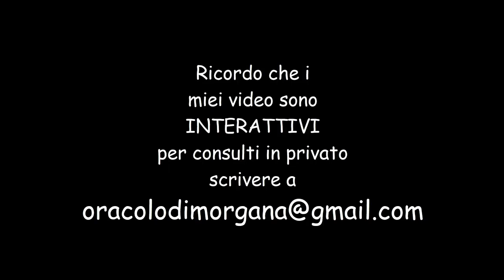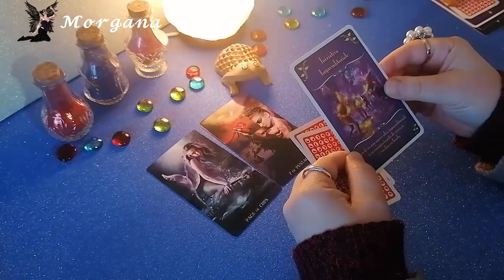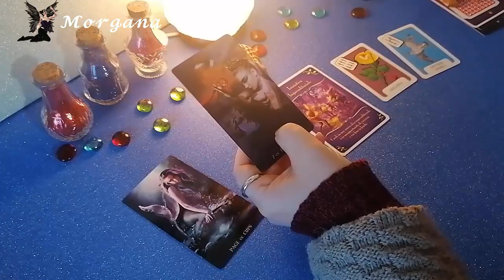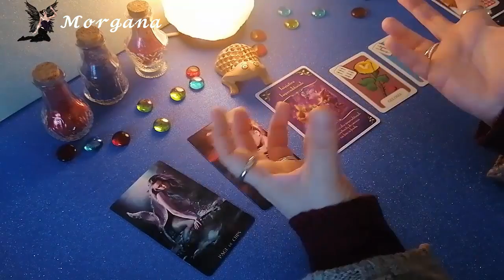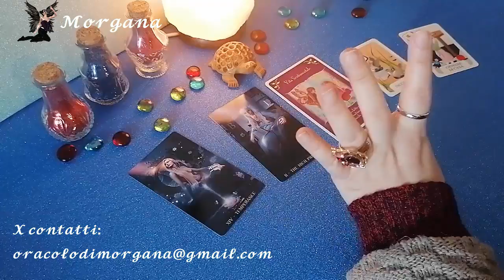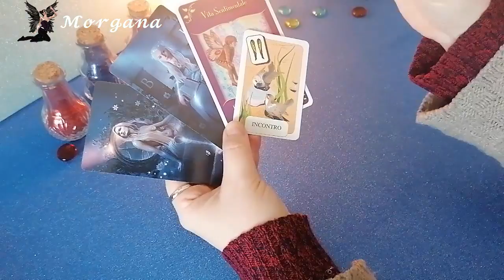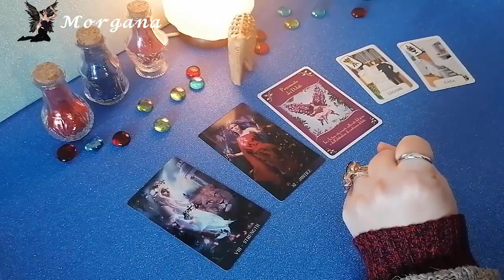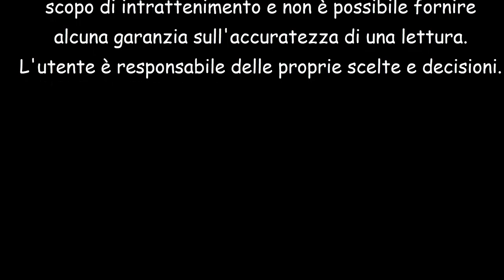Interattivo 🔮 - Cosa Devi Sapere ADESSO?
Ciao a tutti mi chiamo Morgana,
Puoi farmi domande su qualsiasi argomento tranne sulla salute (per quello si deve andare la MEDICO).
La risposta avviene sempre tramite EMAIL (nel più breve tempo possibile).

Si ricorda che i video presenti sul canale sono servizio offerto come ludico e di intrattenimento  Ogni consiglio, dev' essere visto e interpretato come  intrattenimento. L'utente è l'unico responsabile delle proprie scelte e decisioni di vita.
Nessun consiglio qui esposto può nè deve sostituire un consiglio medico, legale o quant'altro.